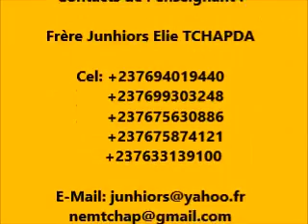QUE VEUT DIRE PORTER SA CROIX 4è partie4 sur RADIO BONNE NOUVLLE